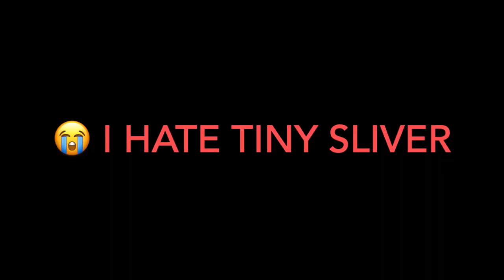Attempting to Pull a Sliver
I tried 3 different implements on this stubborn little sliver, and nothing works. In fact, it seems I just pushed it in deeper.